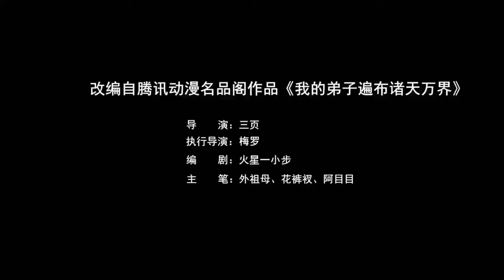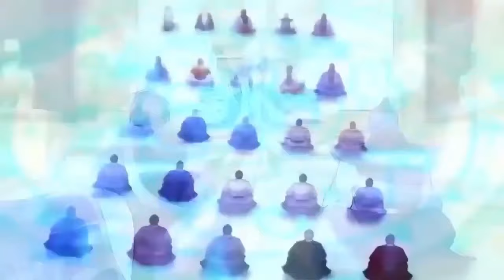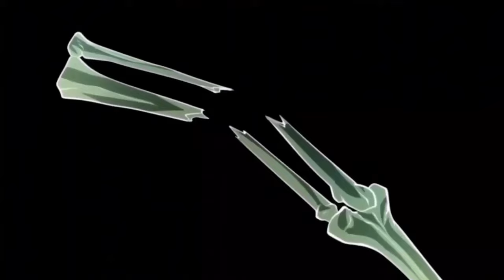🔥🔥🔥【最新合集】史上最强老祖不死不灭，被困百万年后苏醒，以凡人之躯在各大门派中扮猪吃虎！《我的弟子遍佈諸天萬地\My Discipes are All Over the World》第1-118集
00:00 加入Qixiang-YouTube会员 抢先看更多精彩动漫：

【故事簡介】
不死少年陸沈被困絕困之地千萬年，醒來卻發現世間全然大變。荒古大陸破裂為無數碎片，南北兩極顛倒，天上的天陽由九個變為了一個，蠻荒巨獸消失不見，千萬年前只有一個個蠻荒小國的人類，已經遍布了全世界。而他昔日隨手撿的一只癩皮狗竟然成了一宗之主，好心收養的小女孩竟成了一界仙女，被迫收下的徒弟竟然成了通天大帝